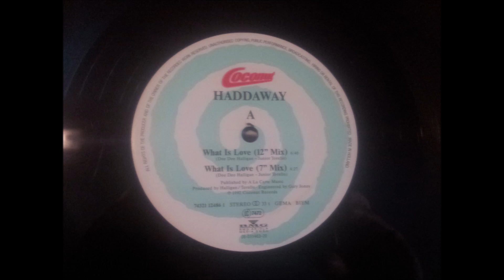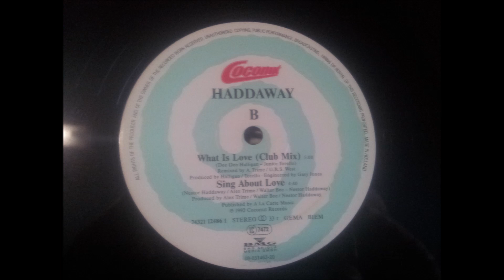HADDAWAY.(WHAT IS LOVE.(12'' MIX.)(12''.)(1992.)